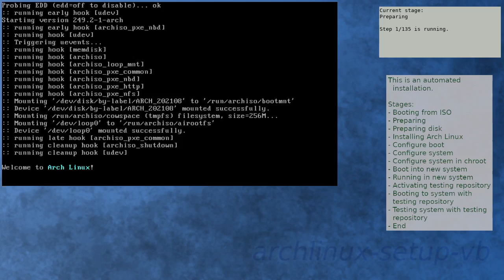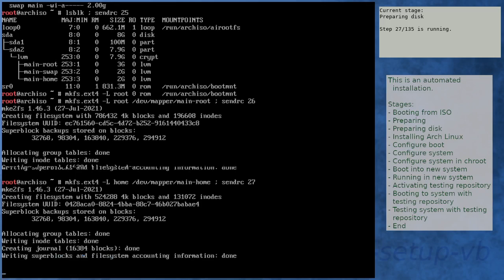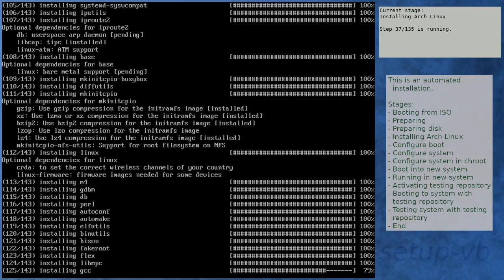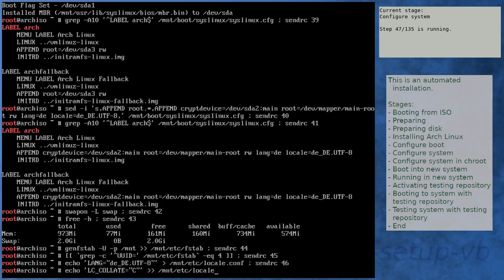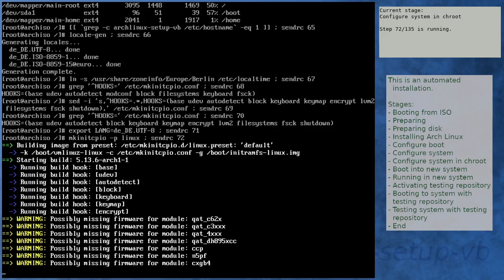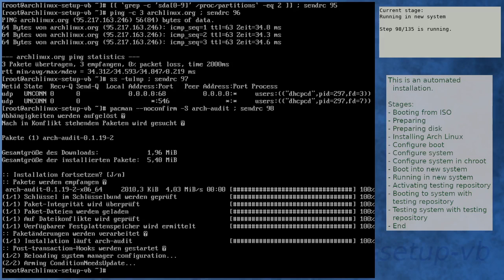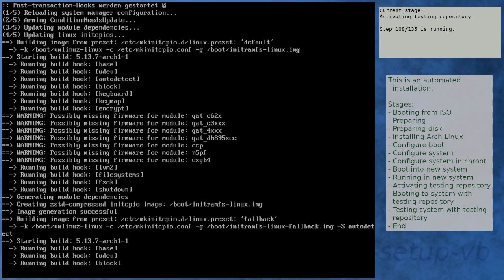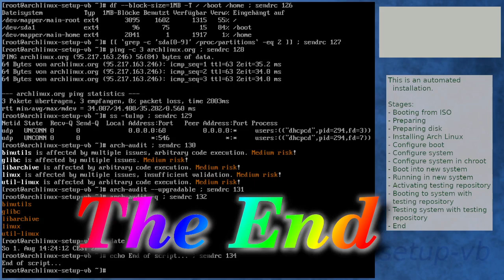Arch Linux installation recording to kernel 5.13.7-arch1-1 (testing)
Summary:
[00:00] Booting from ISO
[01:21] Preparing
[02:25] Preparing disk
[04:15] Installing Arch Linux
[10:20] Configure boot
[10:42] Configure system
[11:45] Configure system in chroot
[15:23] Boot into new system
[16:46] Running in new system
[18:15] Activating testing repository
[21:29] Booting to system with testing repository
[22:42] Testing system with testing repository
[24:02] End

Kernel details:
5.13.6-arch1-1 (ISO)
5.13.6-arch1-1 (after installation)
5.13.7-arch1-1 (after enabling [testing])